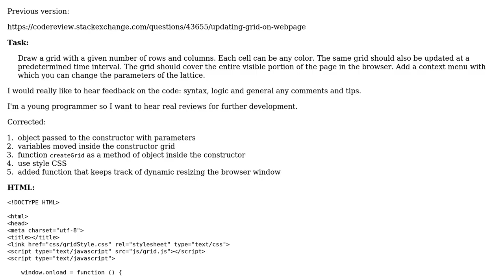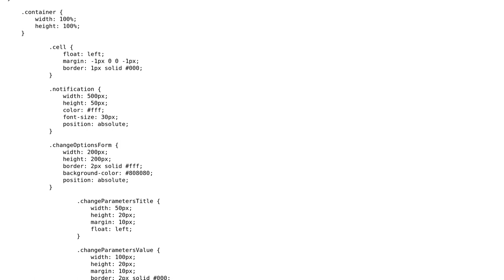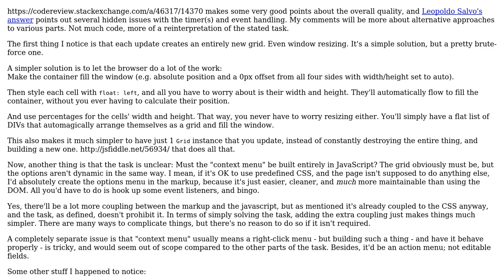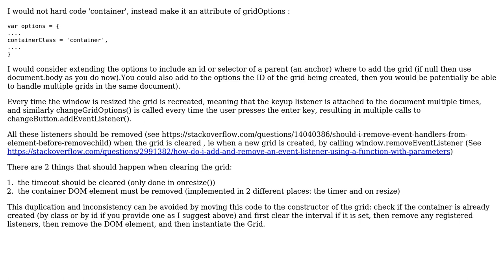Code Review: Updating Grid on Webpage (new version) (3 Solutions!!)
Code Review: Updating Grid on Webpage (new version)

With thanks & praise to God, and with thanks to the many people who have made this project possible! | Content (except music & images) licensed under CC BY-SA | Music | Images & others | With thanks to user sparcmen user Malachi user Leopoldo Salvo user Flambino user Chris Thomson and the Stack Exchange Network Trademarks are property of their respective owners. You are responsible for your own actions.